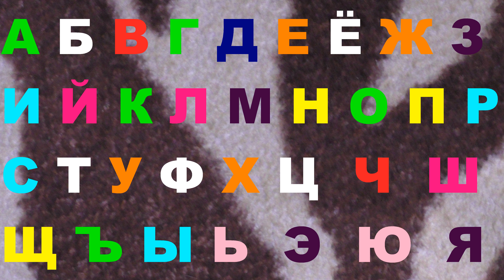Alphabet lore Good song 434